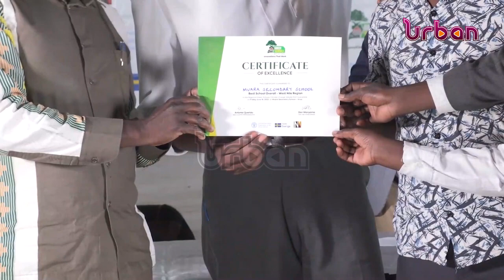Green schools initiative